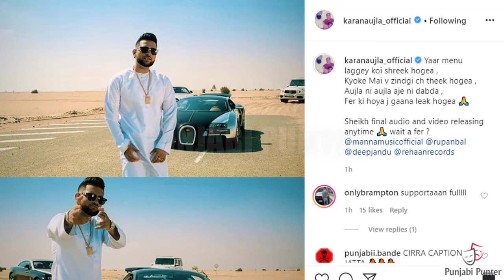Karan Aujla Talking About His New Song Sheikh | Sheikh Song Video Leaked By Someone | Babu Maan Fan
Karan Aujla Sheikh New Song Video Leaked By Someone | Karan Aujla Sheikh Song Video Leaked | Karan Aujla Fan Of Babbu Maan | Karan Aujla Singing Babbu Maan Song |